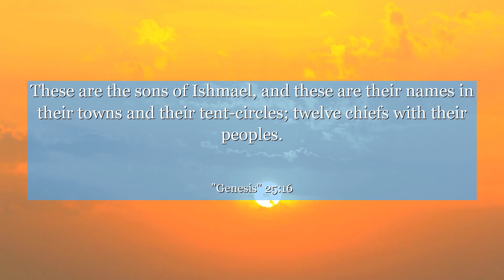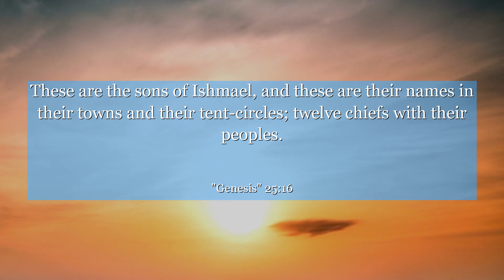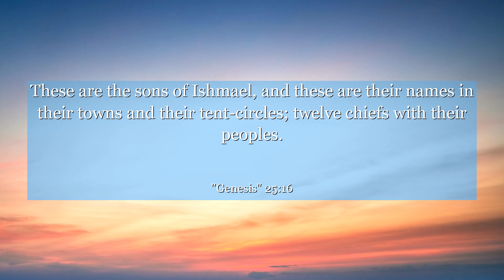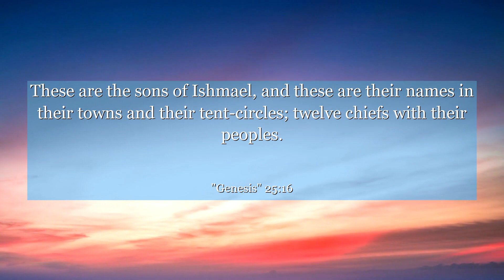Genesis 25:16 These are the sons of Ishmael, and these are their names in their towns and their